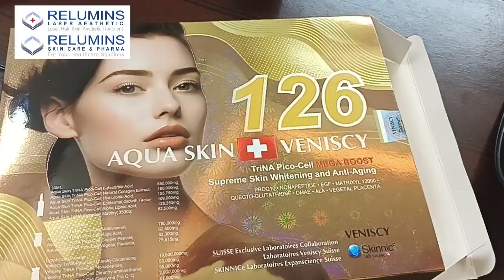AQUA SKIN VENISCY 126 GLUTATHIONE INJECTABLE TREATMENT AT BANANI BRANCH